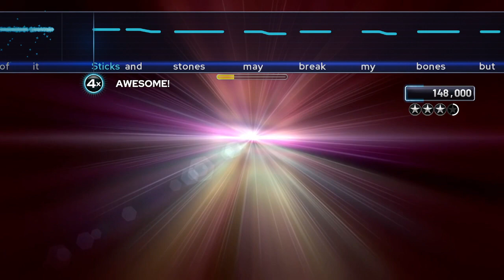S&M - Rihanna | YARG Vocals FC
S&M - Rihanna
YARG Vocals Full Combo, Expert+
Charter: psiven, emotionaldaisy

I am new to YARG and so far, it is really fun! I don't know how to properly activate OD/Starpower yet, so this is definitely not a score attempt. Just having fun and recording some first attempts :D